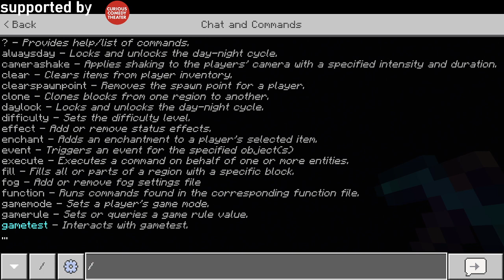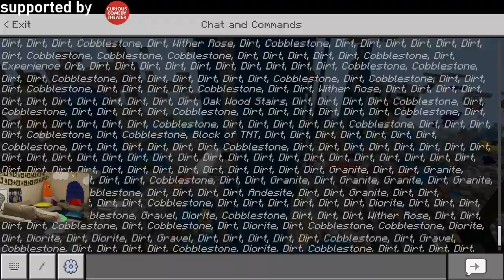Watch as we burn our entire Minecraft SMP to the ground!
We are starting a new SMP! So we decided to destroy our old one! It was CHAOS!